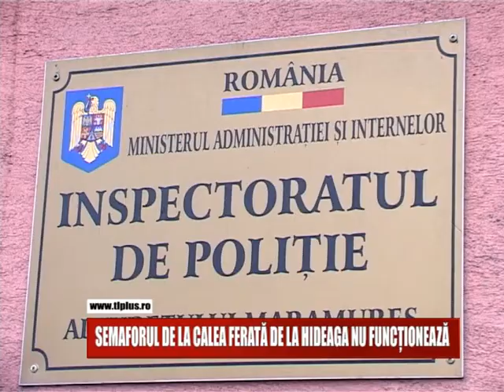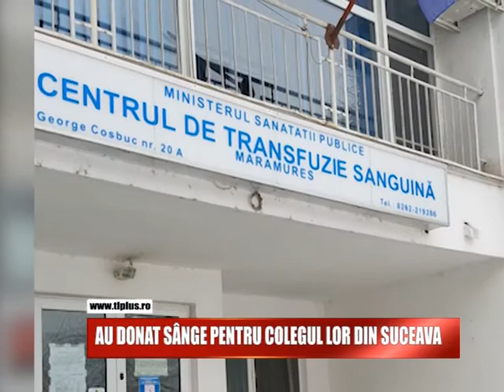ȘTIRI PE SCURT 6 DECEMBRIE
Mos Nicolae a ajuns si la copiii din Uloha, un catun din Poienile de sub Munte. Aflati mai multe detalii la stirile pe scurt.